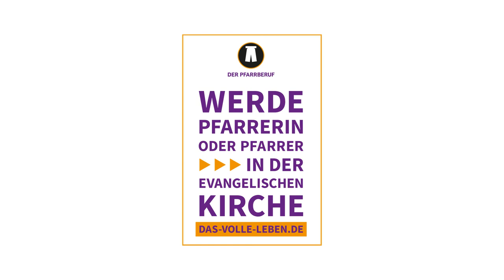Theologie studieren in Halle